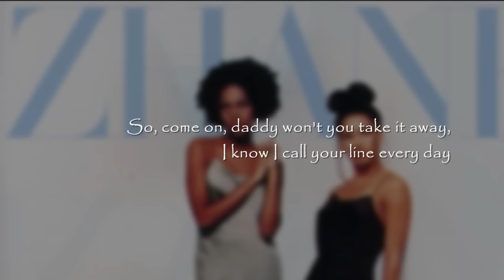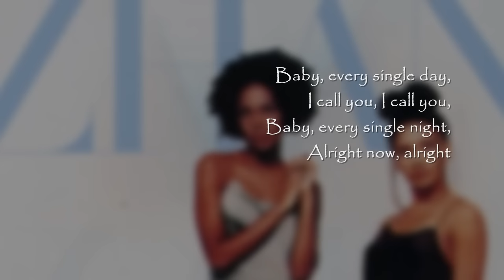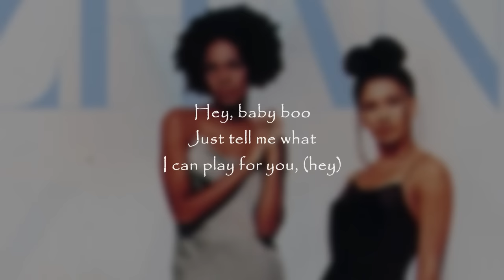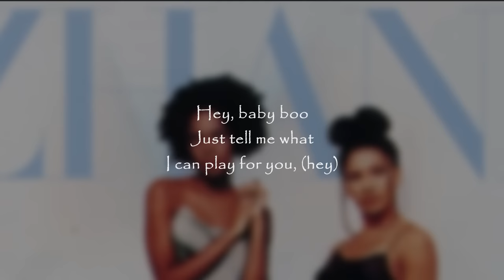Zhané - Request Line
Zhané
"Request Line"
Motown Records (1997)